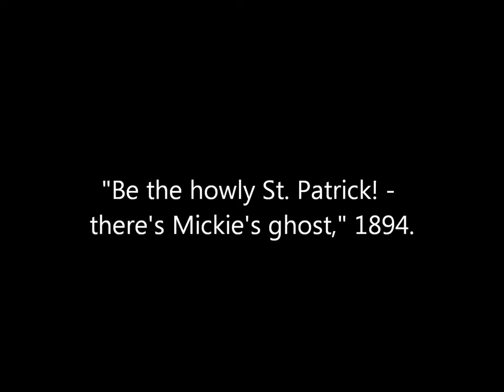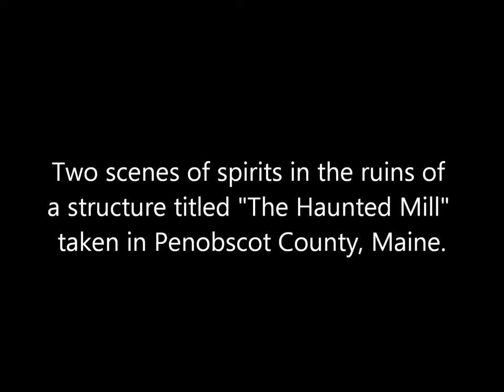3D Stereoscopic Victorian Spirit Photographs (1800's)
A collection of animated stereoscopic photographs of staged double exposure scenes of ghosts photographed in the Victorian era. Original caption are in quotations. Published by the Littleton View Company, Strohmeyer and Wyman Publishers, Seneca Ray Stoddard, and William Dean.

Sources: Library of Congress, New York Public Library, Metropolitan Museum of Art, Boston Public Library, Rijksmuseum.